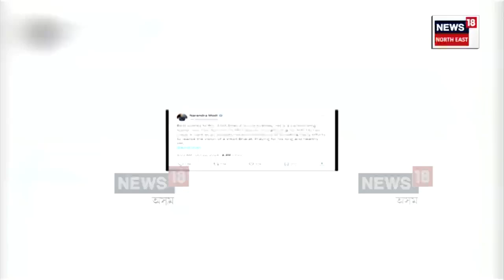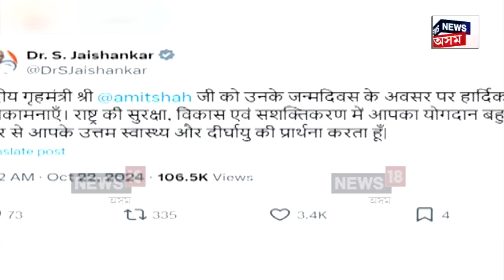Amit Shah Turns 60: ভাৰতীয় ৰাজনীতিৰ চাণক্যৰূপে পৰিচিত কেন্দ্ৰীয় গৃহ মন্ত্ৰী অমিত শ্বাহৰ জন্মদিন N18V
Amit Shah Turns 60 : ৰাজনীতিৰ ৰণক্ষেত্ৰৰ ‘দুৰন্ত ৰণুৱা’...
৬০ বছৰীয়া হ’ল ভাৰতীয় ৰাজনীতিৰ ‘চাণক্য’
কেন্দ্ৰীয় গৃহমন্ত্ৰী অমিত শ্বাহৰ ৬০ সংখ্যক জন্মদিন
ৰাজনীতিৰ পথাৰত এতিয়াও ‘দুৰন্ত তৰুণ’ ৬০ বছৰীয়া শ্বাহ
কেন্দ্ৰীয় গৃহমন্ত্ৰী অমিত শ্বাহক জন্মদিনৰ শুভেচ্ছা